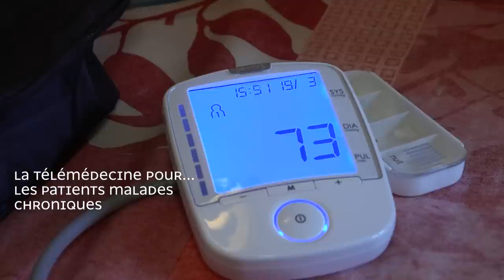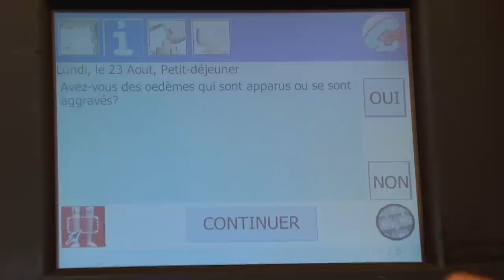Télémédecine présentation - Film socle 2015 - DGOS / CISS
Une vidéo démontrant la valeur ajoutée du recours à la télémédecine vis-à-vis, d’une part, du cœur de cible que constitue le grand public – usagers et patients – pour valoriser une pratique médicale à part entière, sécurisée et « humanisée » et, d’autre part, des professionnels de santé – médicaux et non médicaux – pour aider à la connaissance d’initiatives et susciter la création de projets en la matière.